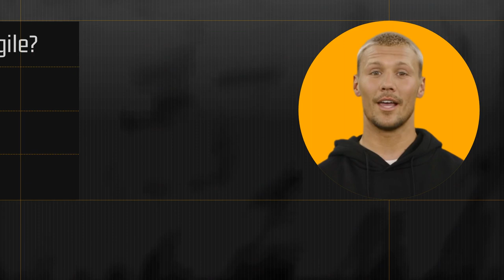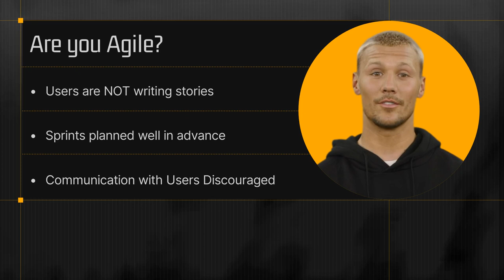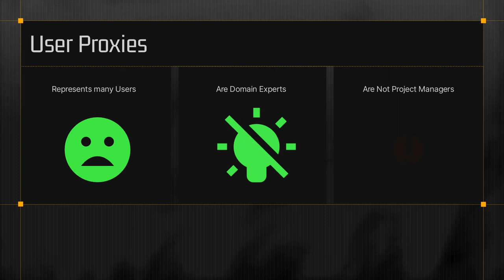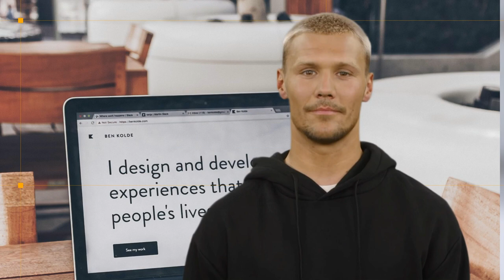Cargo Cult Agile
This video explores how projects can have the appearance of being Agile, but in fact fail to implement core features of agile projects.